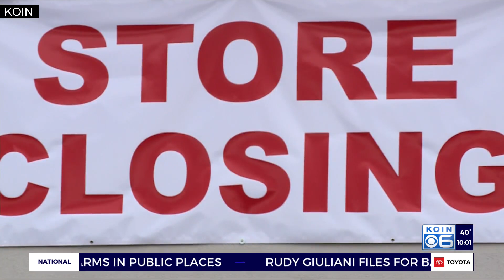MultCo. shoplifting mission leads to indictment of 4 high-profile suspects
Organized retail theft continues to target businesses across Oregon, prompting retail task force missions like the Portland area saw earlier this month to catch crooks in the act.